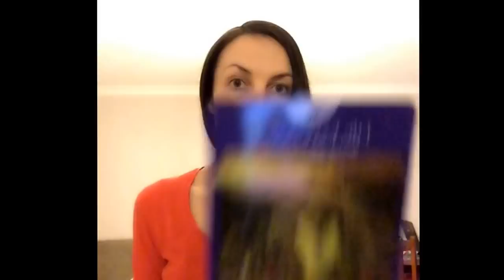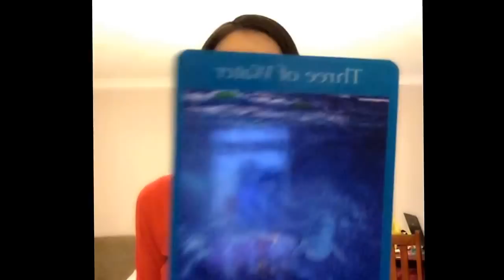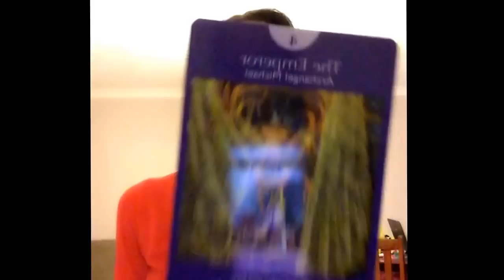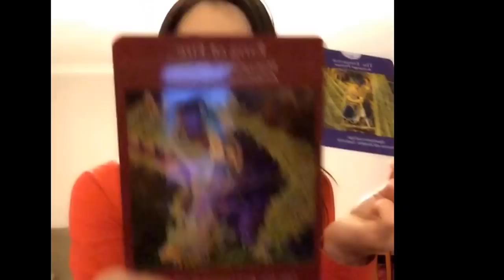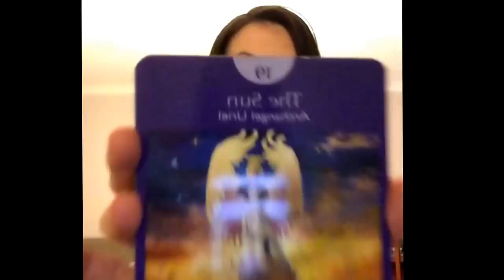Aquarius Divine Union Empowerment June 2015